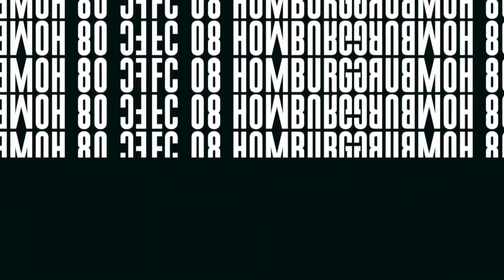Aalen - Homburg: Pressekonferenz I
VfR Aalen - FC 08 Homburg I RLSW 2019/20

Die Pressekonferenz nach dem Spiel des FC 08 Homburg beim VfR Aalen.